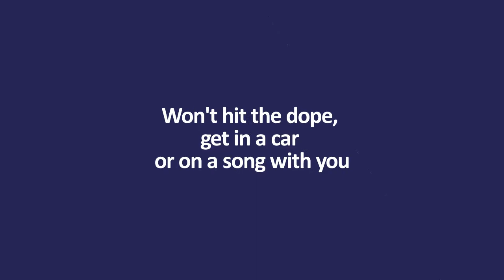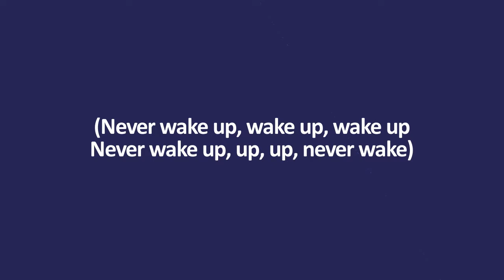Bones & Cat Soup - Incompatible [Lyrics]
Lyrics for Bones song Incompatible from album Augmented